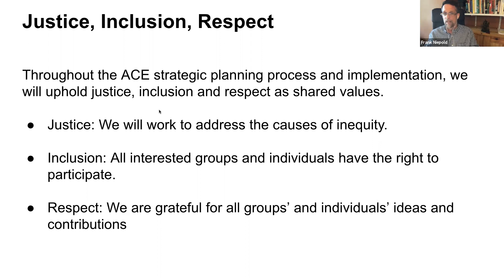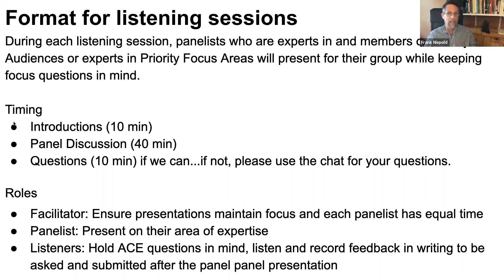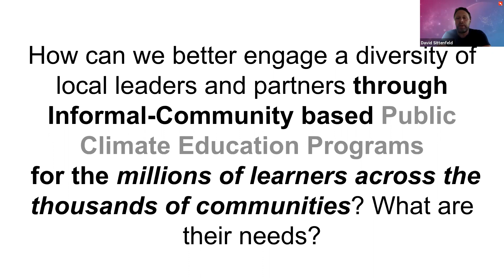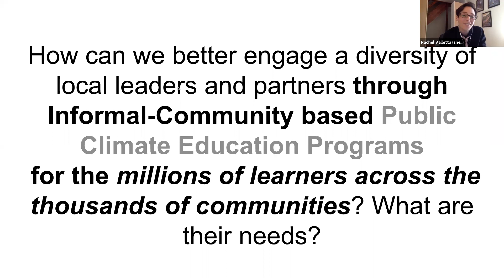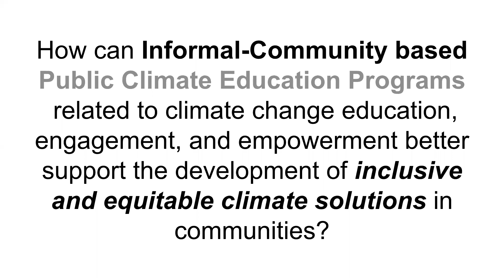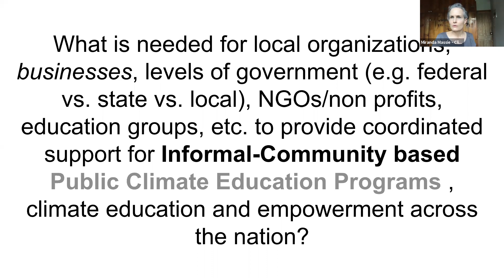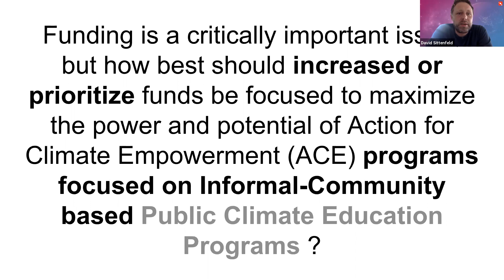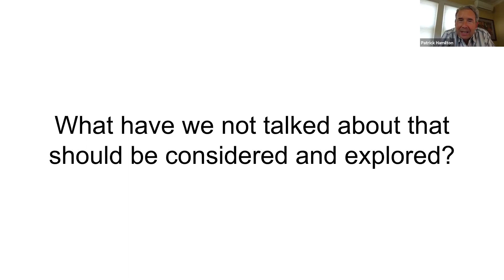Action for Climate Empowerment Strategic Plan (August 25, 2020)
Frank Niepold (facilitator): Action for Climate Empowerment Strategic Plan for the United States: Informal-Community based Climate Education- Public Climate Education Programs